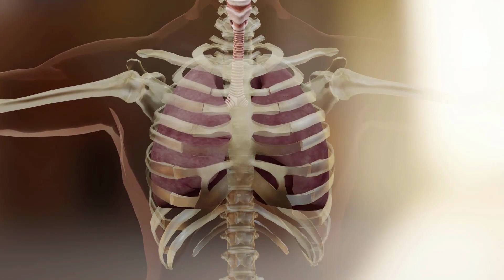Tos seca al acostarse? buen remedio casero para la persistencia de tos seca nocturna⚡ tos reseca,tos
Si has sufrido de tos seca al acostarse, entenderás lo desesperante que puede ser no dormir por culpa de la tos. Este buen remedio casero para la persistencia de tos seca nocturna la ataca rápida y eficazmente

Si la tos seca te desvela, es hora de buscar una solución efectiva y práctica que te permita descansar mejor.

Hoy te traemos un simple, pero efectivo remedio casero para tratar la tos seca nocturna, de manera rápida y eficaz. Aunque también sirve para tratar la tos a cualquier hora del día

Lo cierto es que la combinación de estos 3 ingredientes nos proporcionaran un efecto calmante al eliminar casi de manera instantánea la tos seca nocturna, además de fortalecer nuestro sistema inmunitario para luchar contra las infecciones. Lo mejor de todo es que es muy fácil de preparar y se puede tomar sin temor a sufrir efectos secundarios.

Si sufre de tos seca al acostarse, este buen remedio casero Para La persistencia De Tos Seca nocturna te ayudará como no imaginas, no importa si la tos es reseca, o una simple tos diurna

      0:00 Tos seca nocturna
      0:32 Tipos de Tos (productiva o seca)
      1:50 Buen remedio casero para la persistencia de tos seca nocturna
      2:03 Preparación
      2:38 Recomendaciones

Translated titles:
TROCKENER HUSTEN vor dem Schlafengehen? Gutes Hausmittel für das ANHALTEN von trockenem Husten in der Nacht TROCKENER Husten, HUSTEN

TOUX SÈCHE au coucher ? BON remède maison contre la PERSISTANCE de la toux sèche nocturne  Toux SÈCHE, TOUX

TOSSE SECA na hora de dormir? GOOD HOME remédio para a persistência da tosse seca noturna- tosse seca, tosse

सोते समय सूखी खांसी? रात में सूखी खाँसी, सूखी खाँसी, खाँसी

DRY COUGH at bedtime? GOOD HOME Remedy for the PERSISTENCE of NIGHTTIME Dry Cough- DRY Cough, COUGH

睡前乾咳？夜間乾咳持久性的良好家庭療法 乾咳，咳嗽

TOSSE SECCA prima di coricarsi? BUONA CASA Rimedio per la PERSISTENZA della TOSSE NOTTURNA- TOSSE SECCA, TOSSE

就寝時に咳を乾かしますか？夜間の乾いた咳の持続性のための良い家庭療法  乾いた咳、咳

СУХОЙ КАШЕЛЬ перед сном? GOOD HOME Средство от НЕПРЕРЫВНОГО НОЧНОГО КАШЛЯ  СУХОЙ КАШЕЛЬ, КАШЕЛЬ

Yatmadan önce KURU Öksürük? GECE SATIŞLARININ SÜRDÜRÜLMESİ İÇİN EVDE İYİ ÇÖZÜM Kuru Öksürük  KURU Öksürük, Öksürük